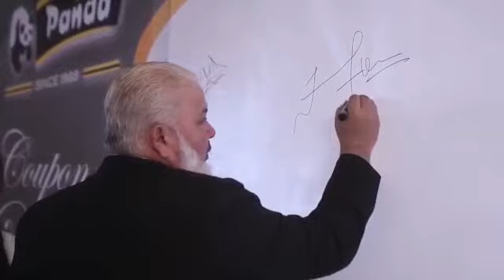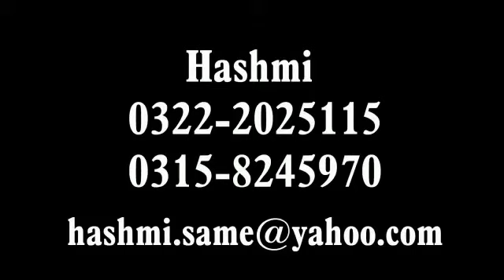Event Highlights 2020